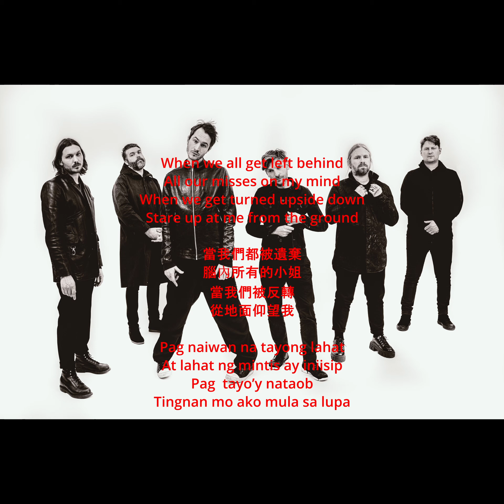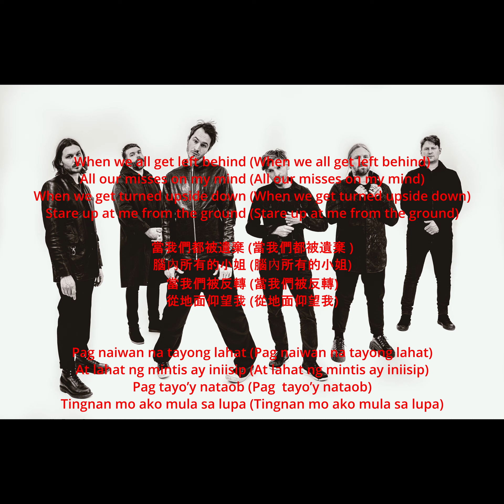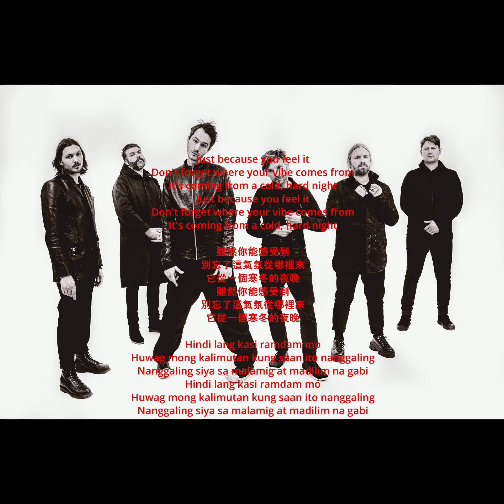Editors - Vibe (EN CH PH Lyrics)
Love Da Records is a SE Asia  based record label established in order to bring quality music to the people.